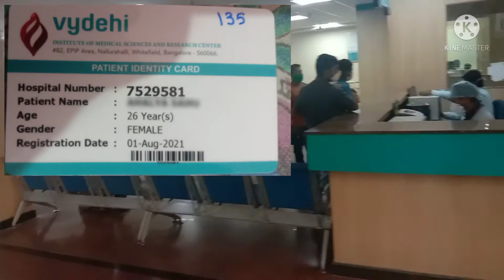Vydehi hospital details in Bangalore (ব্যাঙ্গালোরের বৈদেহী হাসপাতালের বিবরণ) || DD Vloge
hospital at Bangalore
vydehi hospital at Bangalore
emergency Reich hospital

Instagram handle
dipankar8431